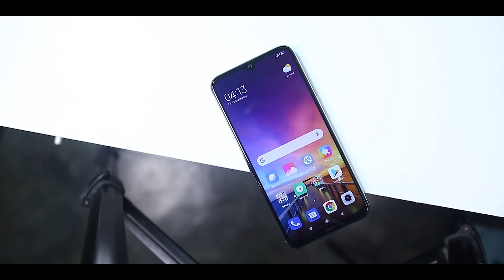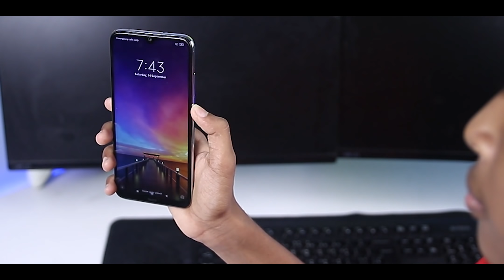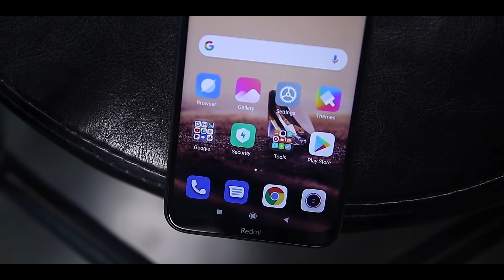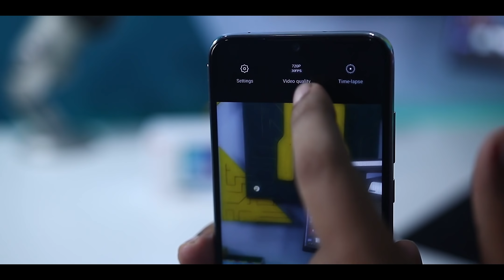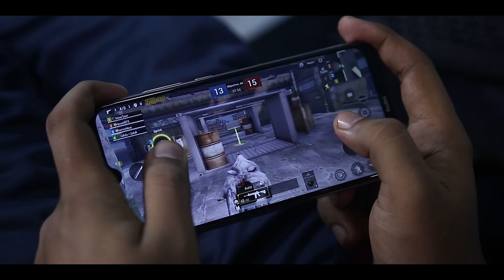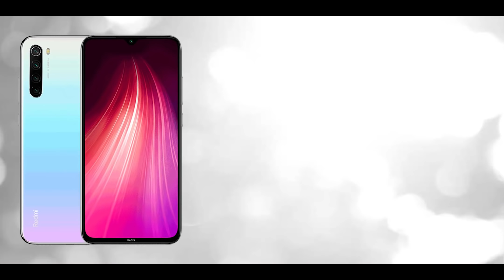Redmi Note 8 Review : The Untold Story | বাংলা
Last week I got the chance to use the not all new Redmi Note 8 by Xiaomi. This smartphone got a minor upgrade from it's predecessor Redmi Note 7. But In this video, I have not shared my experience of this device also I have compared this device with Realme 5 Pro! And, You will get full idea which device you should purchase between Redmi Note 8 vs Realme 5 Pro

 KRY INTERNATIONAL
Basundhara City, Level 5, Block C, Shop 42